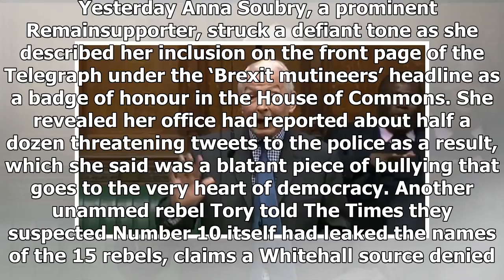Latest News 365 - Brexit service to swell to 20 in the threat to the tories ' wafer-thin majority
Latest News 365 - Latest News 365 - Brexit service to swell to 20 in the threat to the tories  wafer-thin majority

Number 10 denied it was the source that led to 15 Conservative remainers being named and shamed yesterday for plotting to join Labour rebels and vote against setting Britain’s Brexit date into UK law. But if the story was an attempt to dissuade rebels from voting against the Prime Ministers plan to quit the EU at 11pm on March 29, 2019, it appears to have had the opposite affect. The number of Conservative MPs preparing to defy the government is believed to have risen beyond 20, according to The...